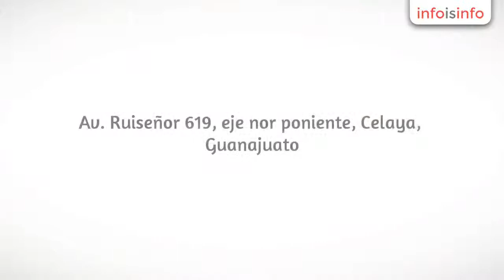Impermeabilizaciones en Celaya - Adher - InfoIsInfo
Adher, Impermeabilizaciones en Celaya. Más Información

Repelentes de Agua. Impermeabilizantes. Esmaltes. Antigraffiti. Selladores. Recubrimientos Industriales.

berel, curacreto.

venta y aplicación de pintura e impermeabilizante,